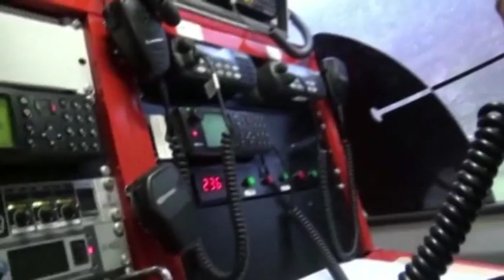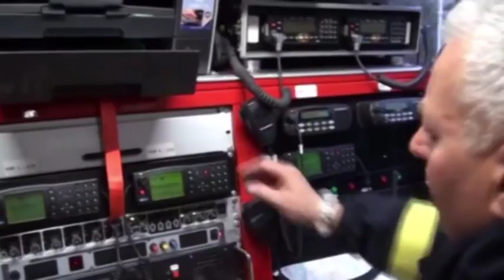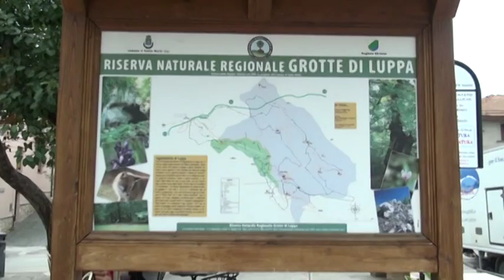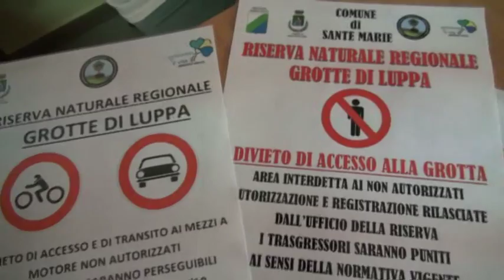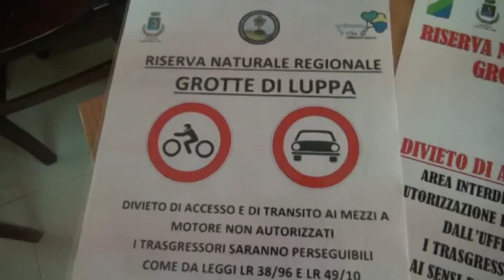TgSei L'Aquila Martedi 9 agosto 2016